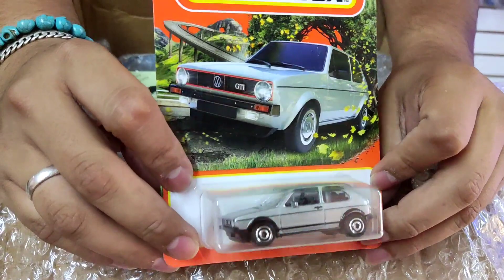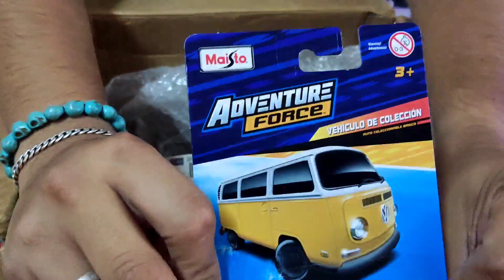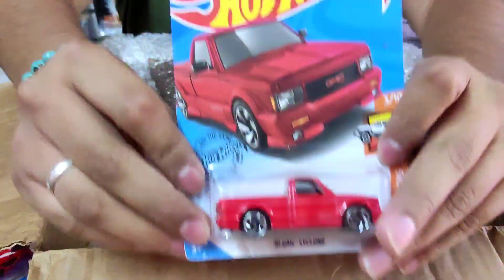mistery Box de Hot Wheels !